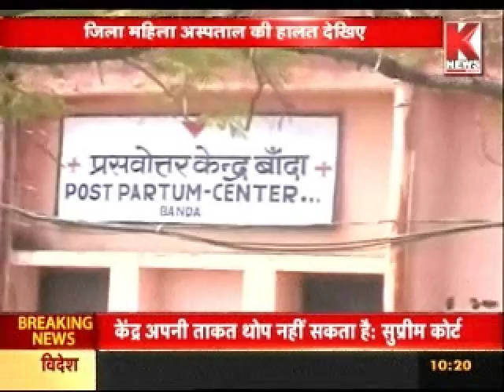स्वास्थ्य विभाग की हालत ठीक नहीं। KNEWS